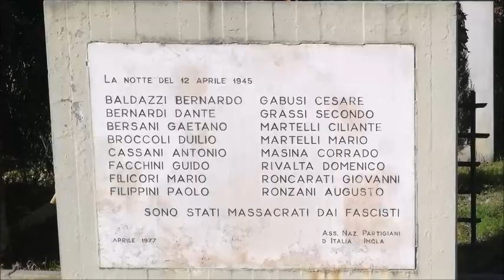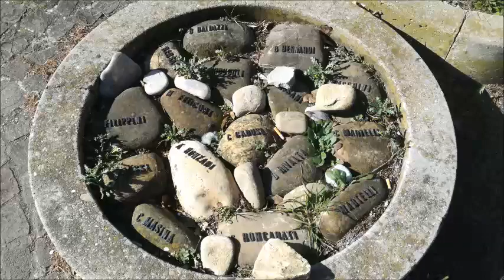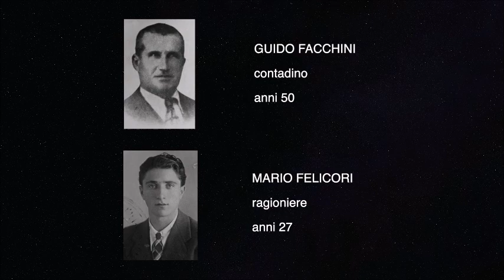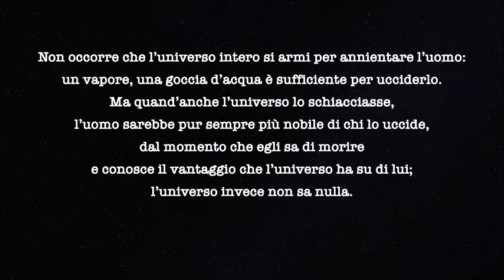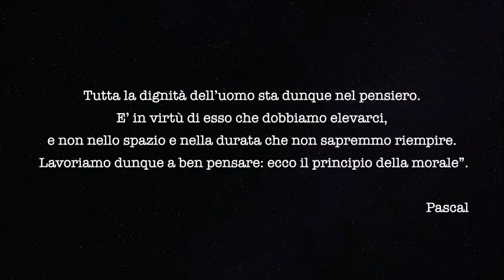Da Imola, in onda il Cidra, Centro Imolese sulla Resistenza Antifascista e Storia Contemporanea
La maratona del 25aprile di RaccontiamolaResistenza fa tappa a Imola, dove il Centro Imolese sulla Resistenza Antifascista e Storia Contemporanea "Elio Gollini" trasmette per noi un filmato sull'eccidio di